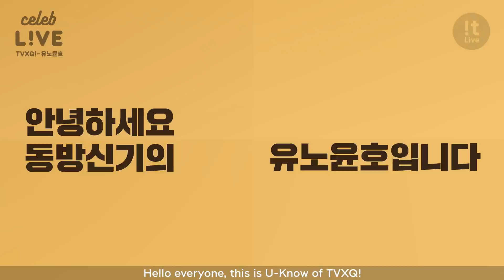The 1st Celeb L!VE : TVXQ! 동방신기 – U-Know 유노윤호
U-Know is here for the special live show, Celeb L!VE of !t Live.
Feel the special charm of U-Know at the photo shoot in Scotland!

스코틀랜드의 화보촬영장에서 깜짝 게릴라 라이브 방송으로 잇라이브를 찾아온 유노윤호의 특별한 매력을 느껴보세요!